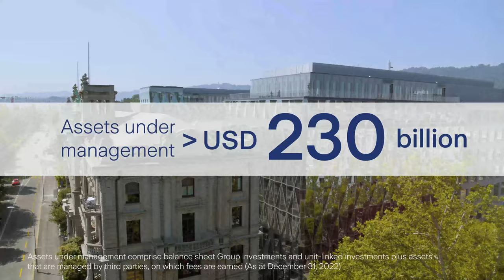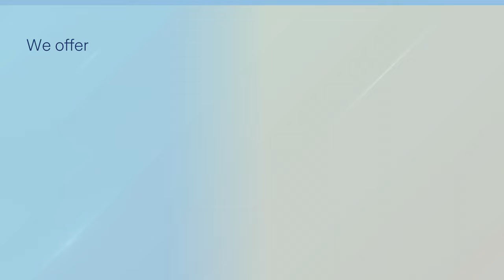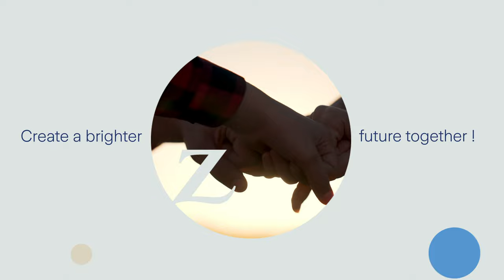Zurich Insurance corporate video (English version)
Zurich Insurance Group (Zurich) is a leading multi-line insurer serving people and businesses in more than 200 countries and territories. Upholding our brand promise to "create a brighter future together", we take great pride in our ESG initiatives and aspires to be one of the most responsible and impactful businesses in the world.